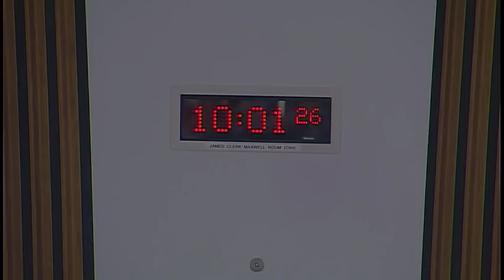Health and Sport Committee - 22 January 2019